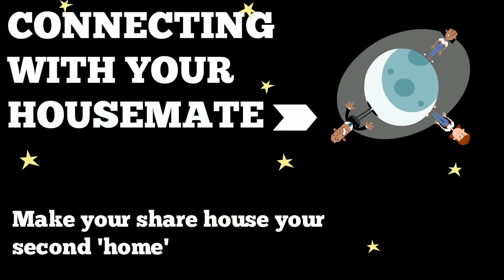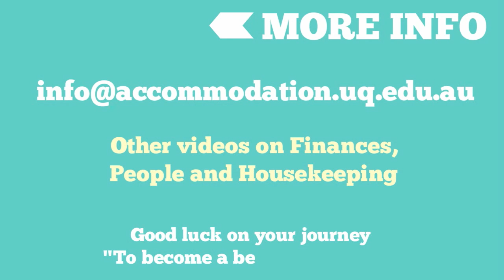Expectations - Becoming a better housemate - UQ Student Services